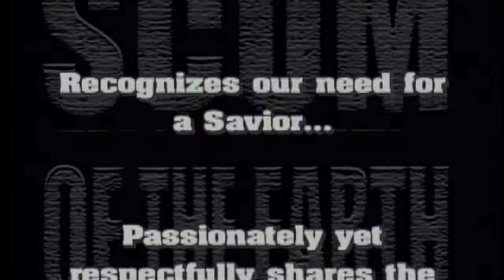Scum of the Earth Church (2003)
This was an informational video donated by Dan Karns and Resbay Productions.